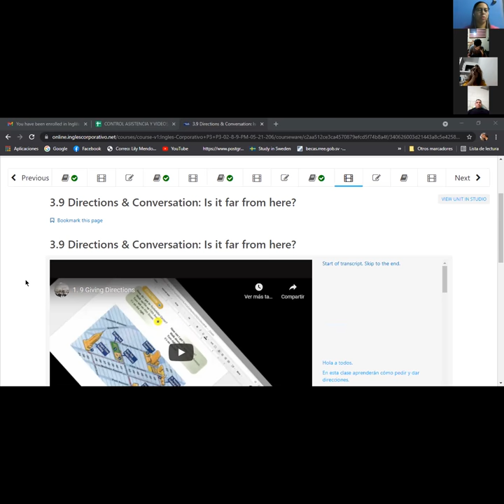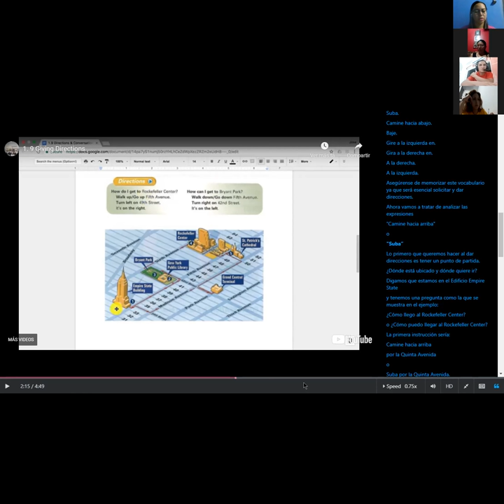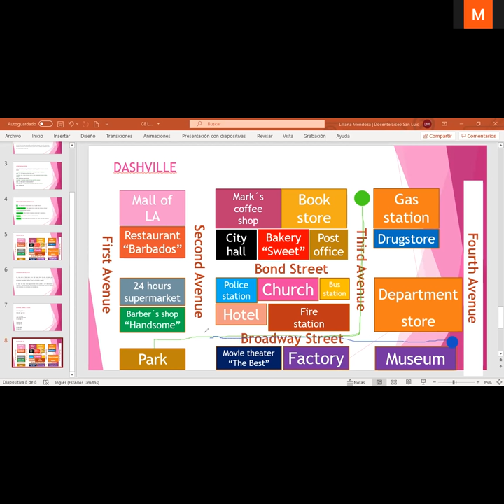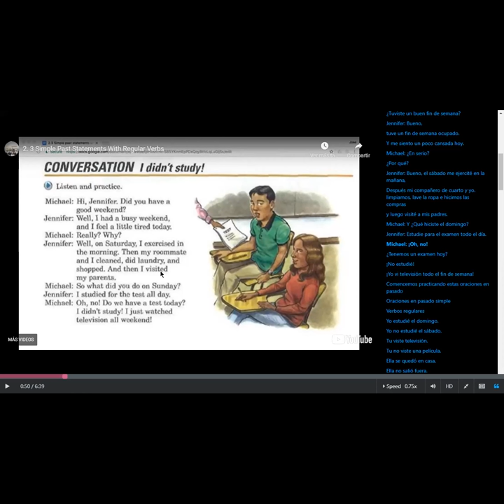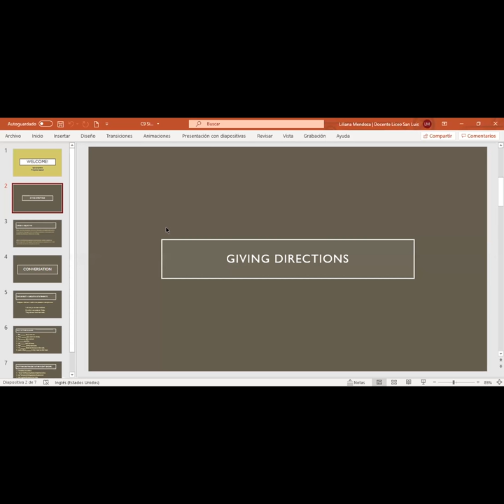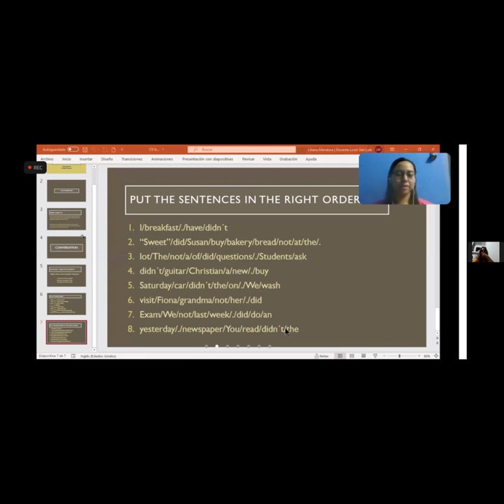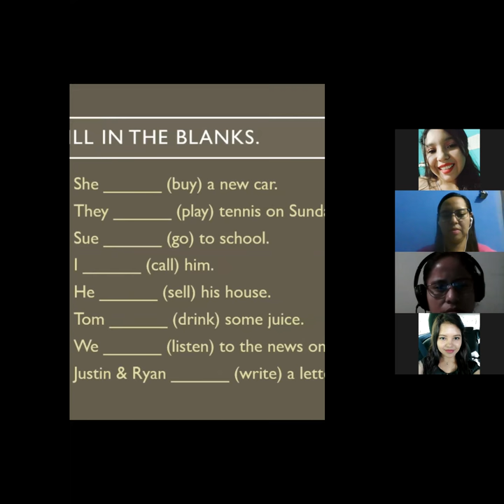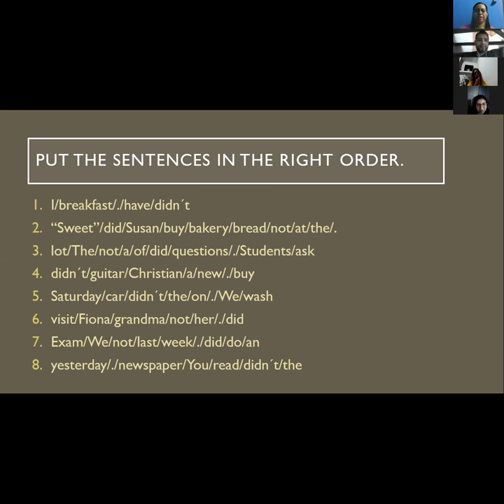Ingles Corporativo-Class 10. Directions -- Simple past negative